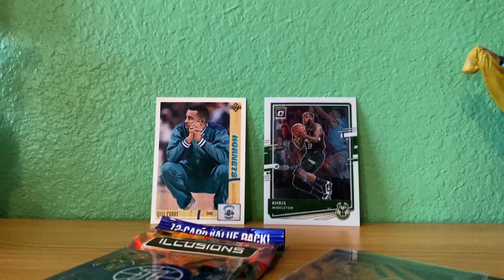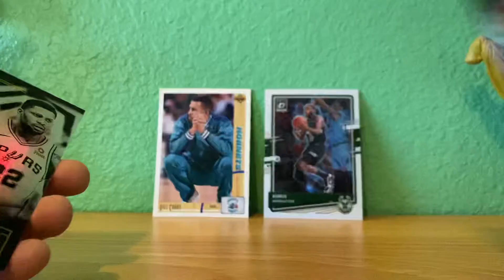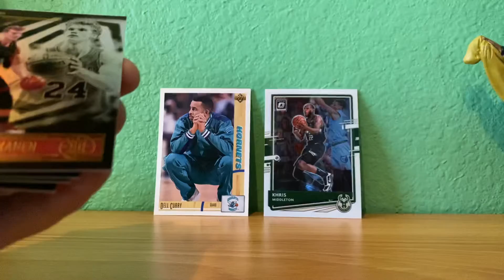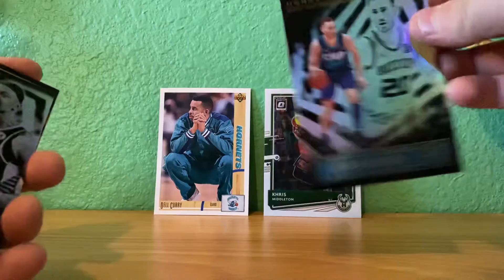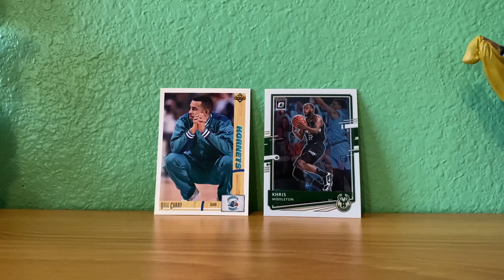NBA Fat pack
NBA fat pack from target